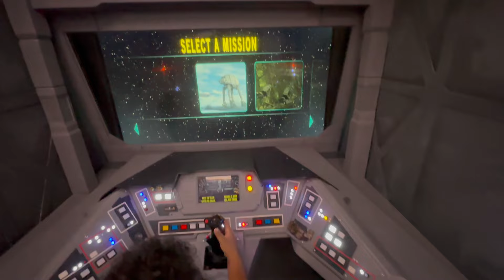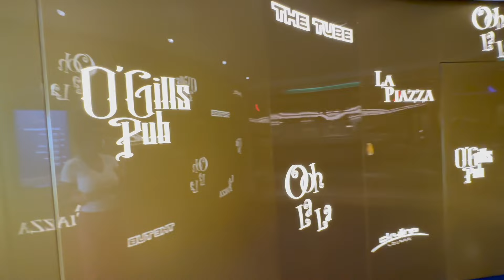Disney Fantasy: Unveiling Europa's Lounges and Bars!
Welcome aboard the Disney Fantasy Cruise! 🚢 In this video, we'll take you on a tour of the lounges and bars in Europa. 🍹🍸 From the sophisticated Skyline bar to O'Gills Pub, we'll show you where to unwind after a day of adventure. 🌍✨

Join us, the Family Travel Pursuits, as we explore the nightlife on this magnificent ship. Whether you're a cocktail connoisseur or looking for a brew on tap, Europa has something for everyone. 🛎️👨‍👩‍👧‍👦

There are certain products that we don't leave home without when we travel.  Here are some of our favorites.

Travel Hangers
BAGAIL Packing Cubes
Family Travel Document Holder
Cruise Shirt
Air Tags
Cruise Lanyards
Princess Cruise Luggage Tag Holder
Apple Airpods
Electronics Travel Case
Drive Auto Car Trunk Organizer
Metal Hooks

Our gear:
External Hard Drive
Shure MV88+ Mic
Rode Wireless Mic
Instaflow 360 Creator Kit
Hollyland Lark M2 Wireless